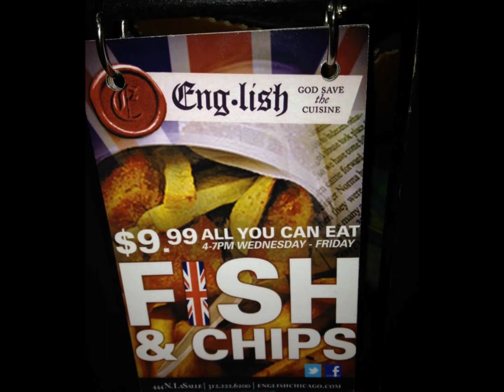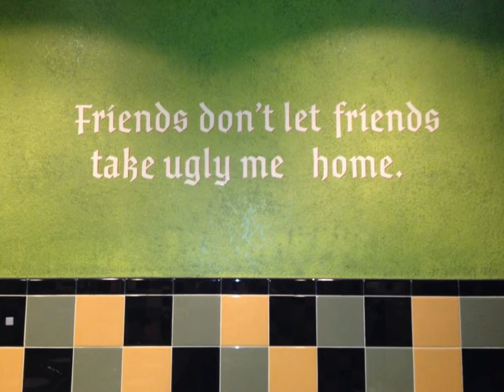Chicago 2012 "The Girls"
All of us girls living it up in Chicago...